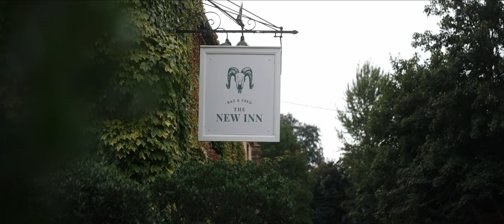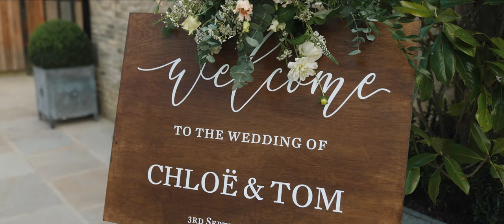We Filmed the VERY FIRST Wedding at the Old Gore in the Cotswolds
We had the pleasure of being the very first filmmakers to film a wedding at the Old Gore by Yard Space in the Cotswolds. What a place!

Wedding Video equipment:
Sony A7SIII
Sony FX6